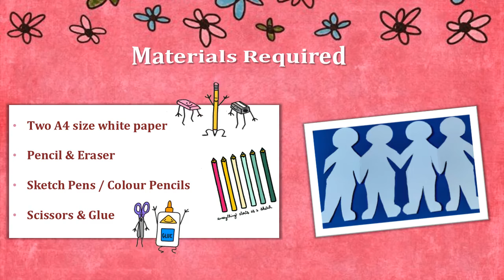Small, Large & Joint Family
An interesting activity for children to understand the concept of Family and Family members. This activity will also help children to learn the skill of drawing, colouring and cutting shapes. Parents are requested to guide while cutting the same and even can help them cut the shapes neatly.